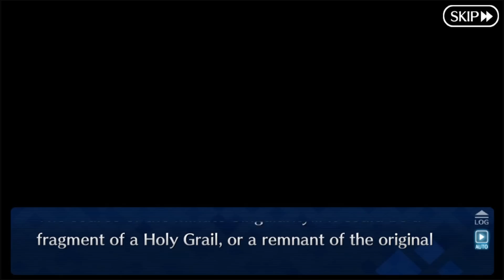What's Wrong With Emiya's Family??? - Kiritsugu's Interlude [Fate/Grand Order]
"I am working hard to develop my channel and I want to stick with my "Alice - chan" for a long long long time! May I have one of your subscriptions, masters??!"
I create "Alice - chan" to share my video games to everyone ^^.
I always upload videos on Monday, Wednesday, Friday & Saturday!!!
- - - - - - - - - - - - - - - - - - - (^00^) - - (*00*)- - - - - - - - - - - - - - - - - - - - - - -
"Tomorrow, It'll be a nice day for you&me, just wait and trust it!"